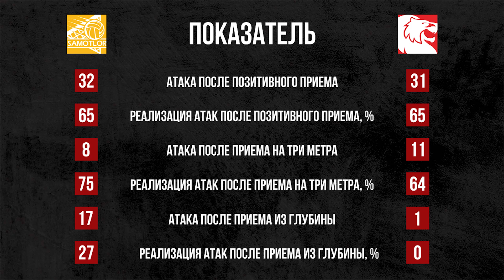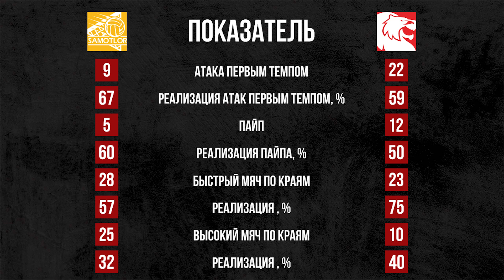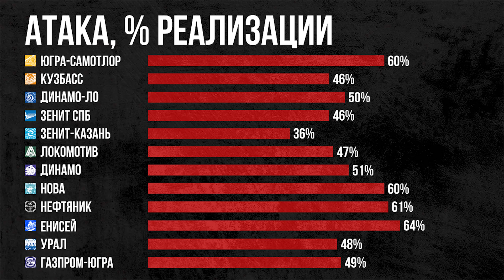В ПУХ И ПРАХ / Часть 12 / Уверенная победа в Нижневартовске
Уже традиционно, после каждого тура регулярного чемпионата, Иван Пух и Дмитрий Ильиных делают аналитический разбор игры. На этот раз – разбор максимально уверенной победы над "Югрой-Самотлор".